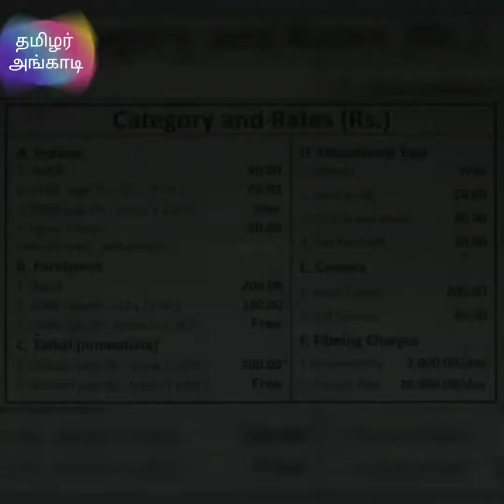Delhi Zoo | National zoological park l தேசிய விலங்கியல் பூங்கா புதுதில்லி | தமிழ் | English subs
In this video, we showcase the highlights of Delhi zoo i.e. it’s wide variety of wild animals, birds etc.